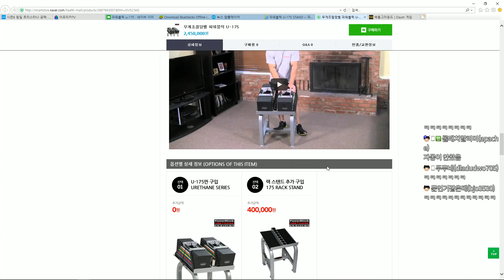랜덤듀오하다 텐션 살인마를 만났다!【듀오】 -해물파전 배틀그라운드 게임영상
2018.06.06 랜덤듀오하다 텐션 살인마를 만났다!【듀오】